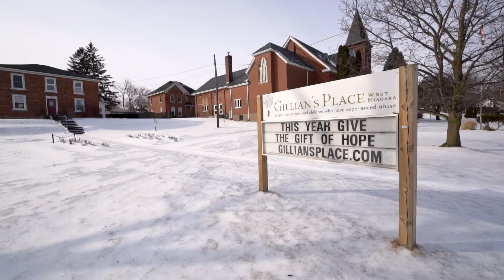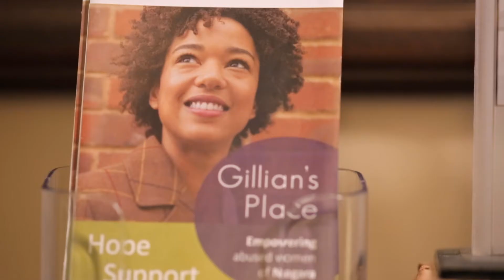GilliansPlace - How to help someone who is or might be experiencing abuse.